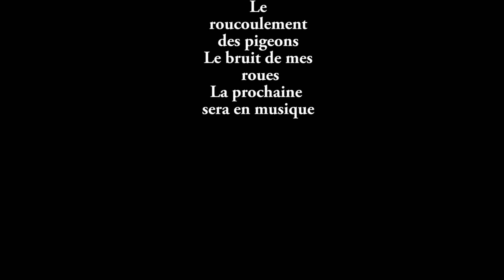Roller Disco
Bois de Vincennes le 19 Avril 2019